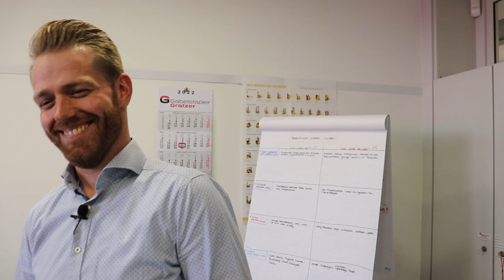Kabinen am Gabelstapler - welche ist die Beste?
In dem heutigen Video geht es um die verschiedenen Fahrerrückhaltesysteme.
Dafür habe ich 3 Systeme genau unter die Lupe genommen.
Welches hast Du an deinem Stapler?

Bei Stapler TV geht es um alles, was sich mit Gabelstapler und Lagertechnik in Verbindung bringen lässt.
Wir wollen dir einen Überblick über die verschiedensten Modelle geben.

Von Ameise über Linde, Still, Jungheinrich, Toyota, Hyster, Yale, Manitou, CTC, Fenwick, Daewoo, Doosan, Clark, Kalmar und viele mehr.
Ich möchte dir zeigen wie du das Gabelstapler fahren lernen kannst.

Du bekommst von uns aber nicht nur Gabelstapler Technik, sondern auch Themen wie Staplerschein, Antworten auf deine Fragen und vieles mehr.

Björn

Gabelstapler Gratzer GmbH
Ellenbacher Straße 13
34123 Kassel